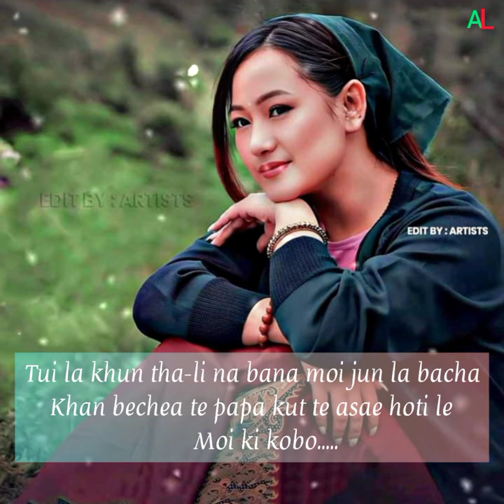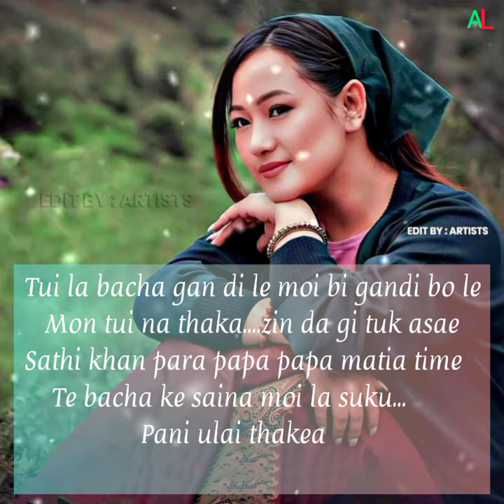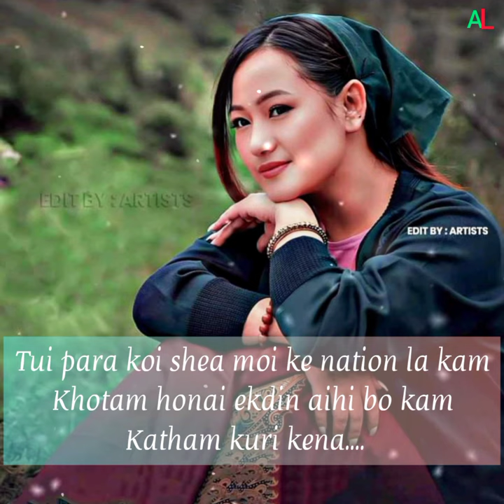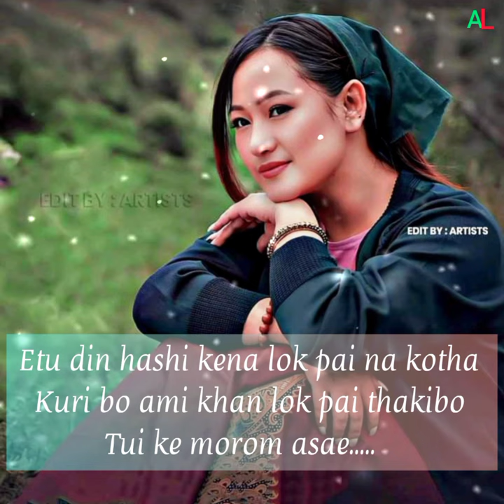Moila mota | Nagamese song lyrics